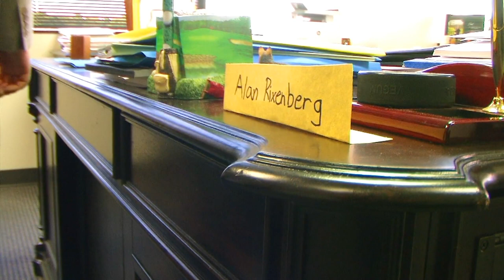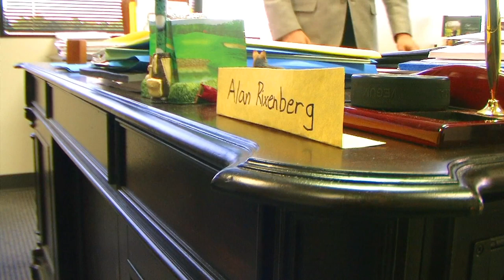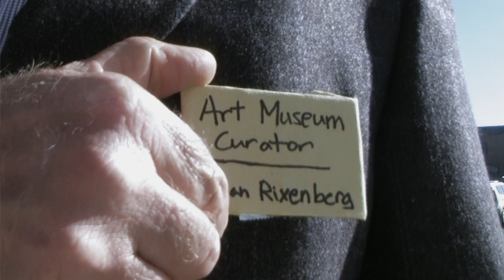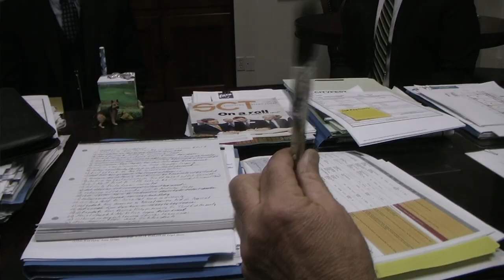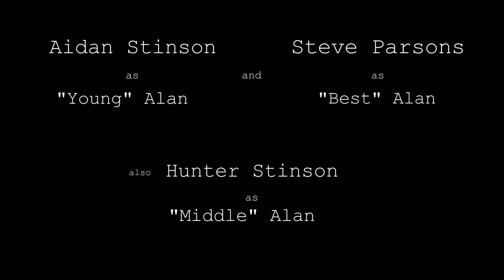Knock - A Short Film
Come follow the life of a man driven by his two loves - his daughter and his work. However, his peace is abruptly cut short by a knock at the door.

Actors in film:
Aidan Stinson
Steve Parsons
Hunter Stinson
Audrey Stinson
Brad Stinson
Doug White
Snow White

Lead Camera:
Drew Roark

Director:
Aidan Stinson

Special Thanks to:
Mark Whatley for the use of his office